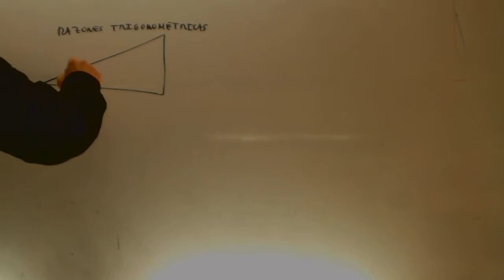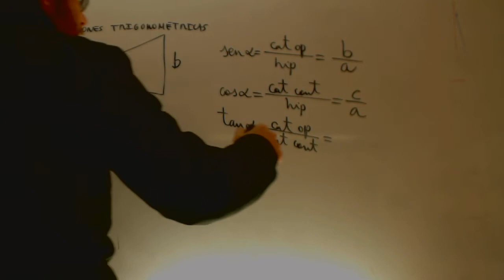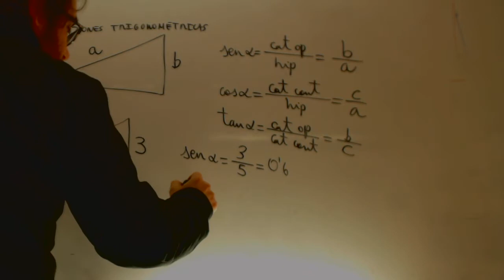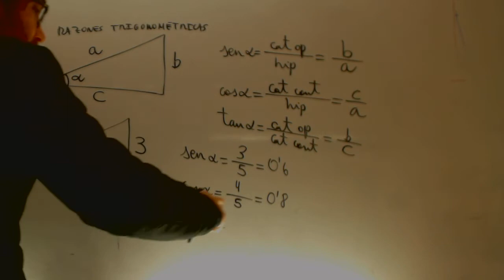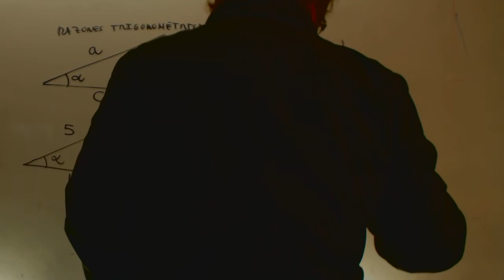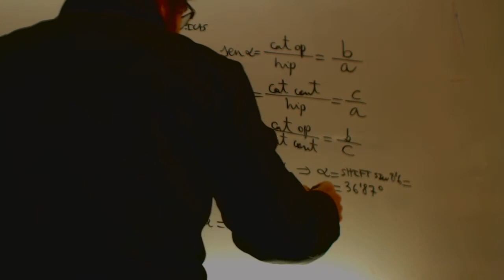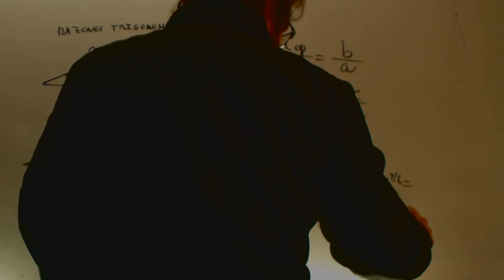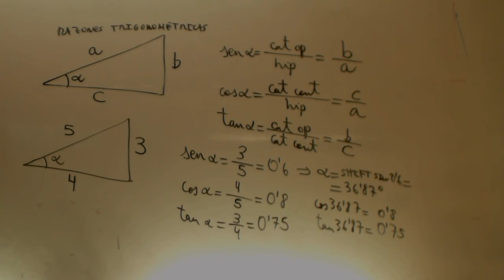Seno Coseno Tangente Definicion Matematicas Acceso CFGS Academia Usero Estepona